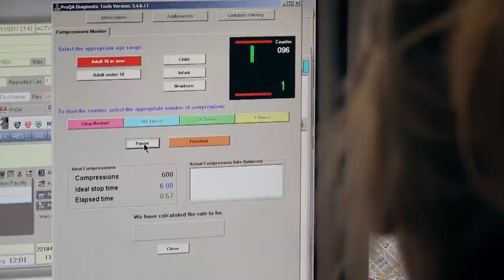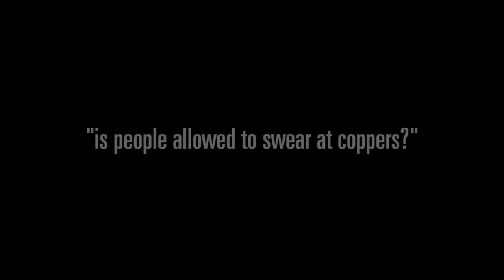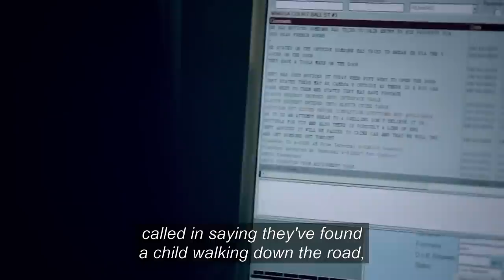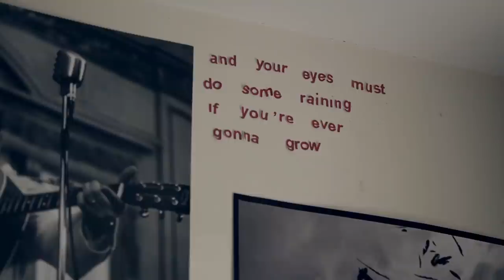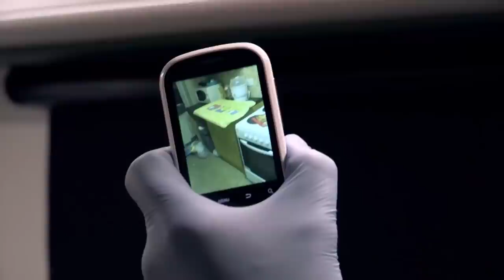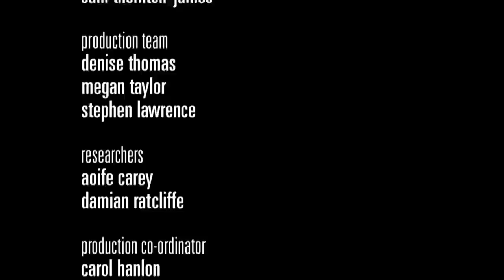Firefighting tactics: How firefighters handle emergencies | Full Episode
999: What's Your Emergency? is a British television show that explores the day-to-day operations of the emergency services in the UK. The show focuses on the work of the police, ambulance and fire services and offers a unique insight into the challenges faced by these services as they respond to a wide range of emergencies and incidents.

The show features real-life emergency calls and incidents, and follows the emergency services as they respond to each situation. Through interviews with emergency service personnel and members of the public, the show also examines the wider social issues and trends that underlie many of the emergencies that the services respond to.

999: What's Your Emergency? aims to raise awareness about the work of the emergency services and the challenges they face, while also highlighting the importance of public safety and responsible behavior. The show is both informative and engaging, providing viewers with a unique perspective on the important work of the UK's emergency services.